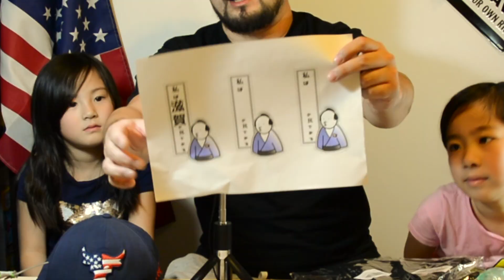[D.I.Y][わなだビルド]Tシャツやマグネットステッカーを家庭用プリンターで作るの巻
とりあえず『わなだびチャンネル』のTシャツと「県民アピールマグネットステッカー」を作りました。
最近はアイロンプリントでもなかなか良いものができますね。
付属の説明書通りやれば失敗することはほぼ無いと思いますので気軽にトライしてみては如何でしょうか？

※台紙の剥がし忘れにはご注意ください

使用した　商品

Tシャツ用プリントペーパー

マグネットステッカー用シート

大人用Tシャツ　[ヘインズ]

子供用Tシャツ

使用したプリンター

canon PIXUS TS6330